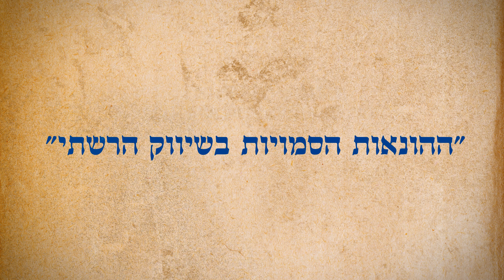FC WTEAM 9 11